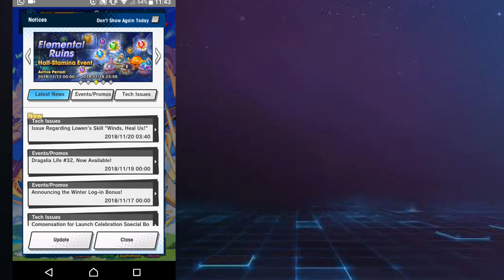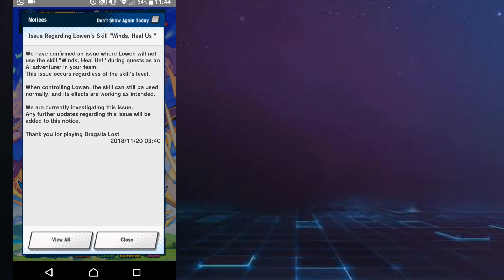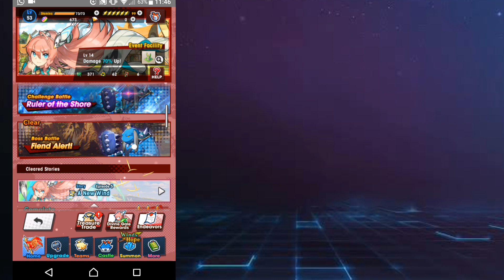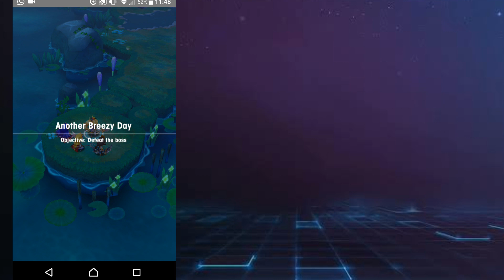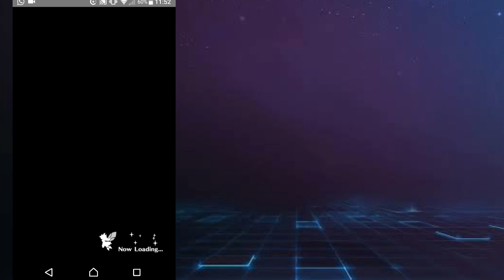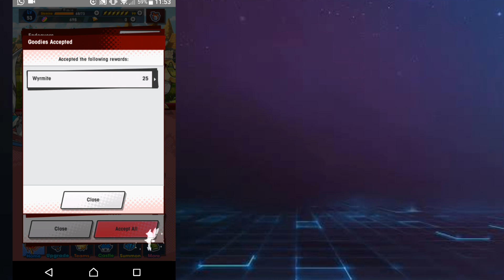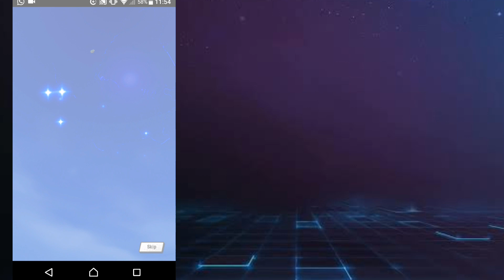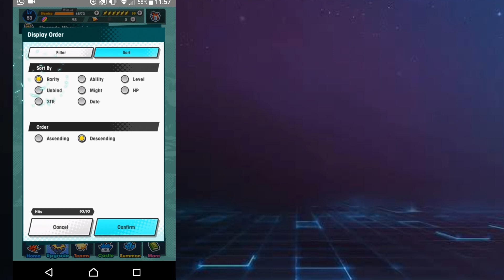YOLOS Y LOGIN BONUS DE INVIERNO | DRAGALIA LOST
DIJE NOVIEMBRE... CORRIJO:
EL WINTER LOGIN BONUS ES DEL17/11/2018 AL 05/12/2018
Y SON 1200 EN TOTAL, YA QUE EL PRIMER DIA DAN 300 WYRMITES.

FORTNITE: DIEGOMONFEHEROES

PARA HACER SPONSOR,SUGERENCIAS,ENVIAR FANART, ENVIAME MENSAJE PRIVADO, O AL CORREO DEL CANAL (CODIGOS).

SÍGUEME TAMBIÉN EN:

TEMAS MUSICALES Y ARTE SON AUTORIA DE NINTENDO.